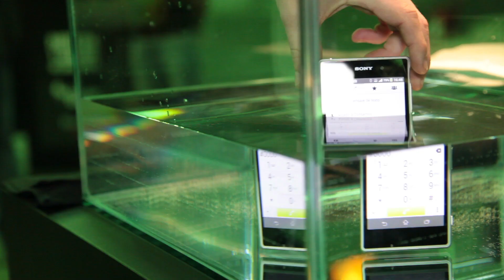Premios Xataka 2013. Sony